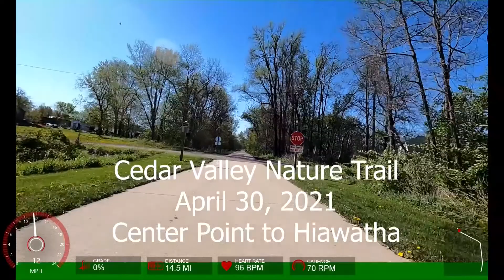Center Point to Hiawatha - April 30, 2021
The second half of the April 30th ride. There was a big tailwind for most of this part so the speeds are a fair bit higher.